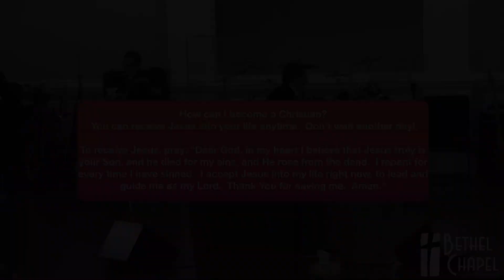Bethel Chapel 12-23-18 Candlelight Service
Bethel Chapel Pentecostal Church, Granite City, IL.  Pastor: Rev. David Brimm.  Thank you for joining us.  Please share.